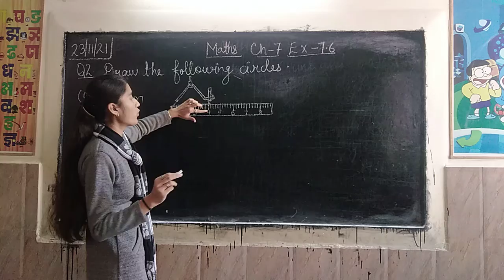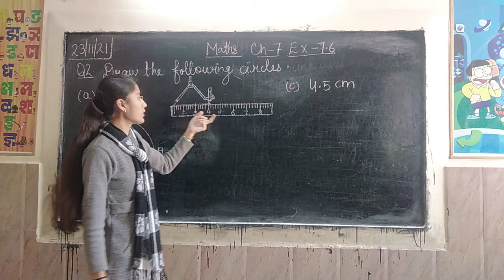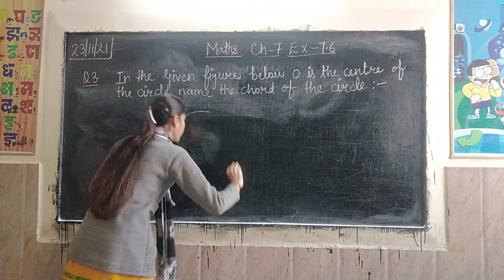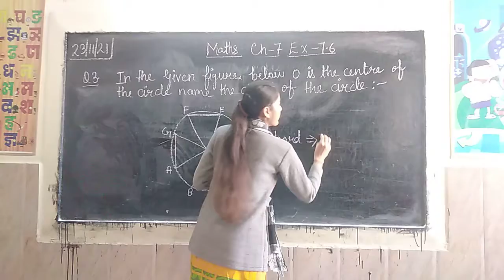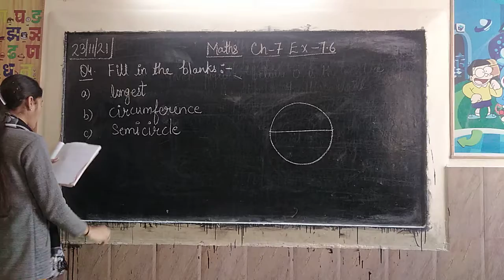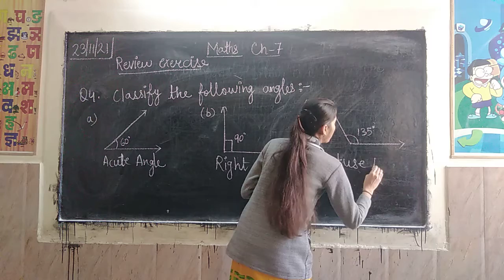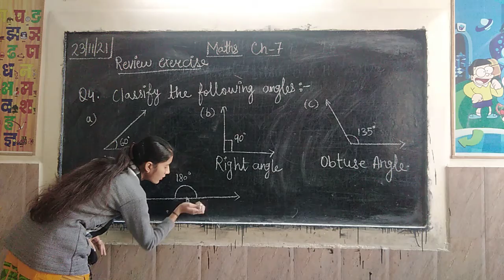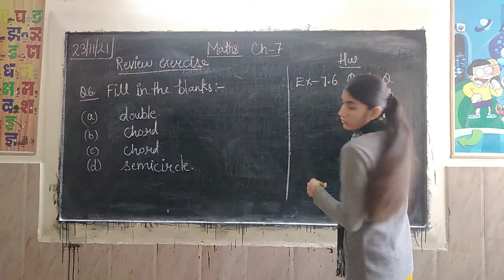Class - 5 Maths Ch-7 Ex-7.6